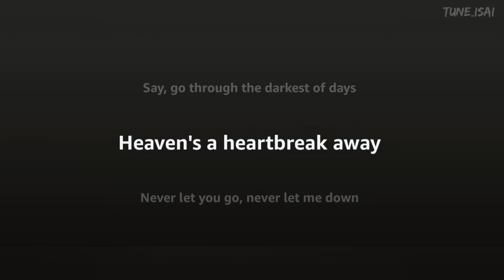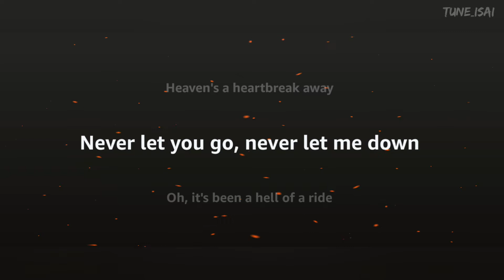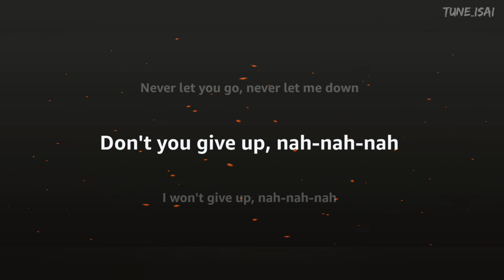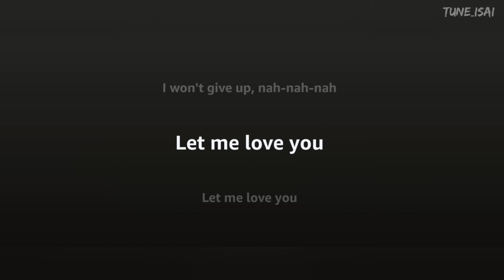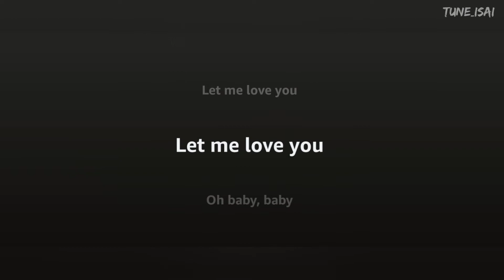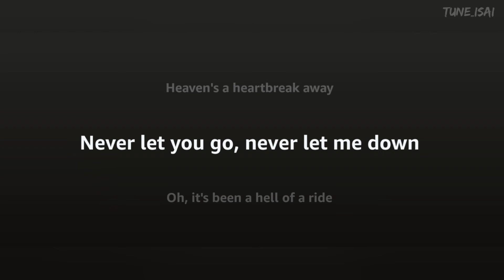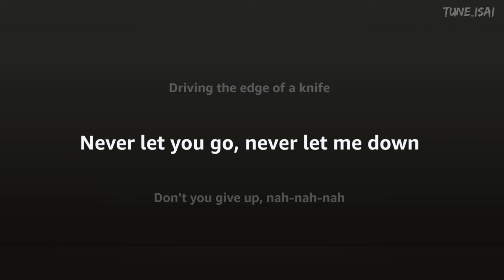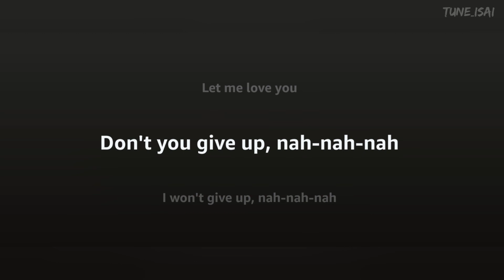Let Me Love You Song (Lyrics) ft. Justin Bieber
Hey Welcome All, I am Tune Isai. In this video, I added one more music lyrics  "Let Me Love You  Song". Please use Headphones for a better experience.

Let Me Love You Song
Let Me Love You  Song Lyrics

Credits to Original Song:
DJ Snake - Let Me Love You ft. Justin Bieber (Official Video)

⏩⏩ Lyrics ⏪⏪

Something beautiful
Never let you go, never let you down, girl
Never let you go... (Oh, nah-nah-nah-nah)